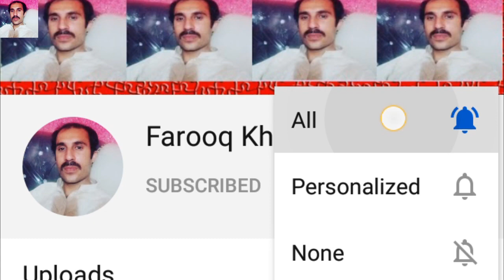Incredible Nesting Of Egrets || Birds and Animals Life || Farooq Khan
here are amazing nesting of cattle egrets over the branches of a tree, they have laid eggs and taking care of the nests, there are bunches of nest you can see over the tree. egret nest look like flowers over the tree. watch this documentary and support us to see more beautiful videos of animals and birds life, also many more.